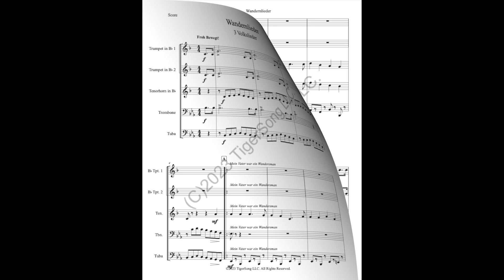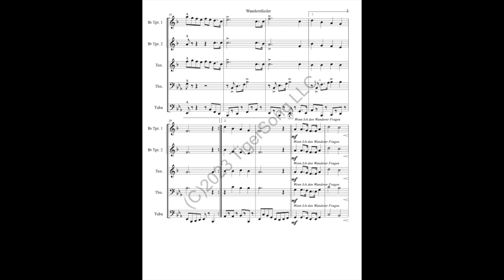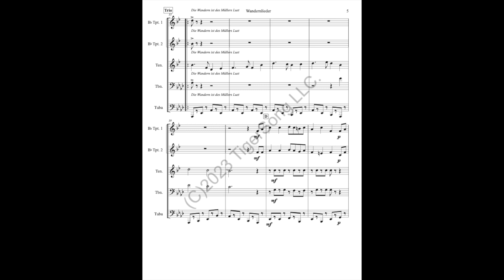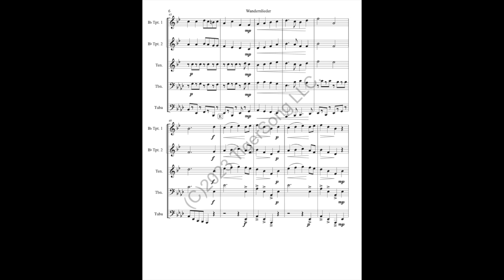Wandernlieder (Volkslieder) for German Band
Three traditional German Volkslieder about "Wandern" (hiking), arranged as a bouncy march medley for German brass band! "Mein Vater war ein Wandersman," "Wenn Ich die Wanderer Frage," and "Der Wandern ist des Müllers Lust." Arranged for 2 trumpets/flugelhorns, tenorhorn/baritone T.C., trombone, and tuba.
Available for purchase from SheetMusicPlus and SheetMusicDirect!